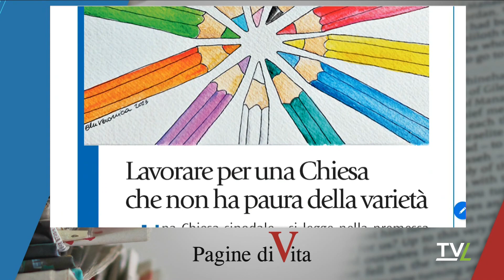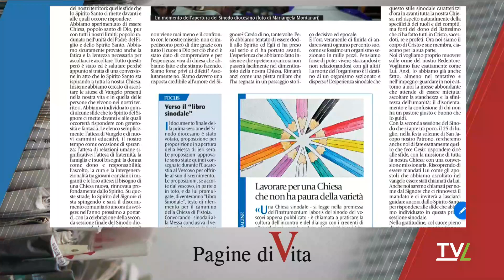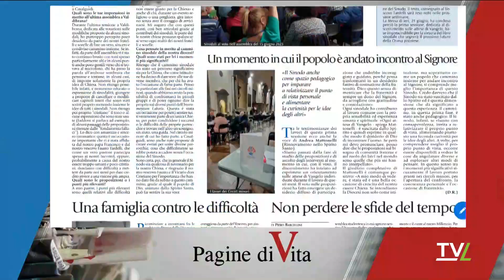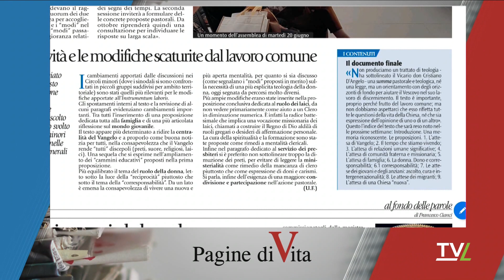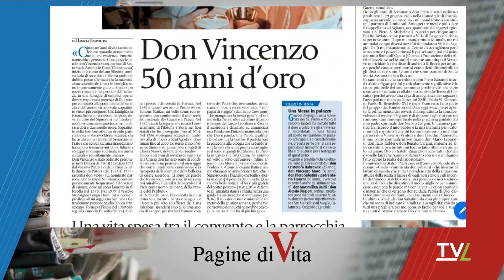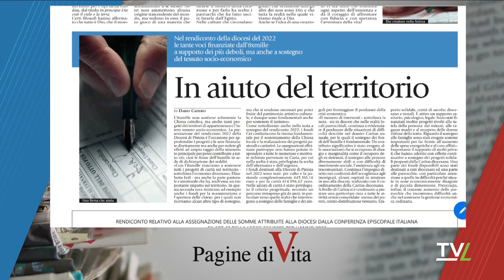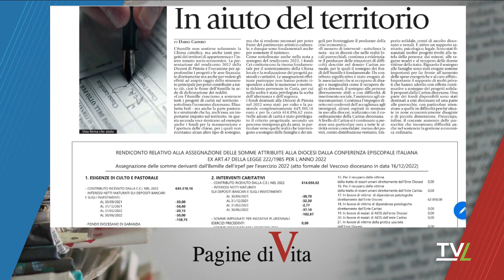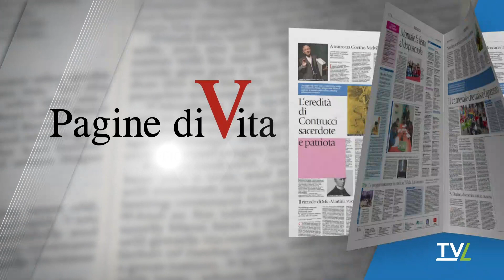Pagine di Vita 26/06/2023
Rubrica settimanale a cura dell'Ufficio Comunicazioni Sociali della Diocesi di Pistoia